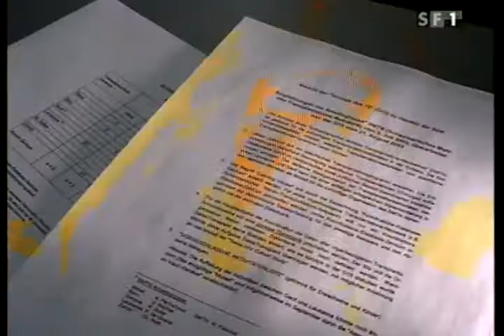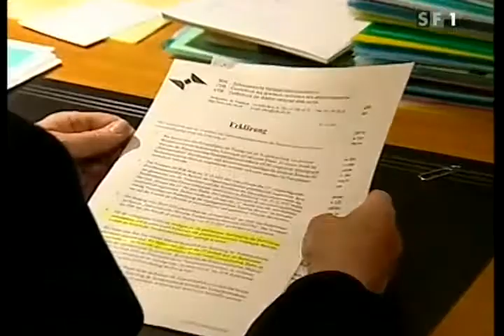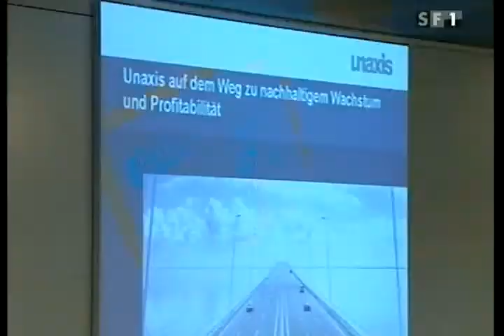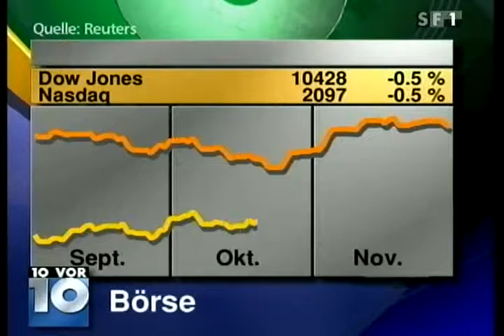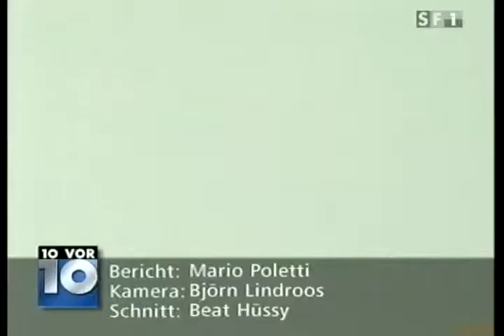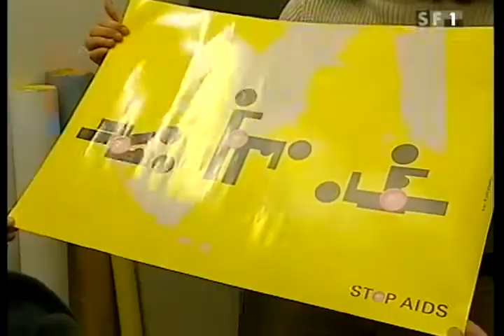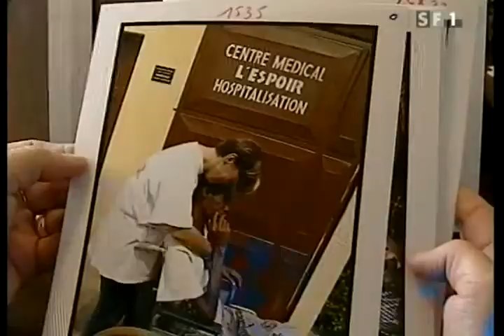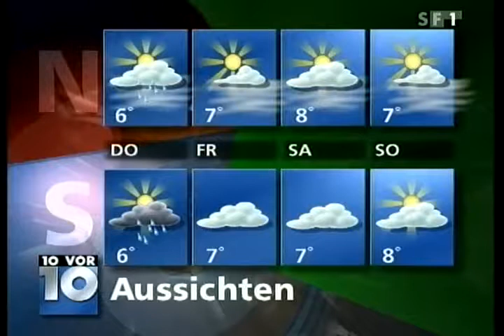SF DRS, 10 vor 10, 30.11.2004